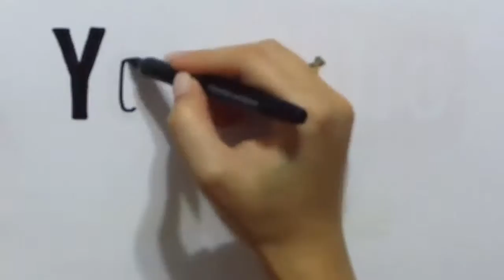PS4 - #7 - Destiny 2: Expansion 2 - Warmind - Psionic Potential (Adventure)